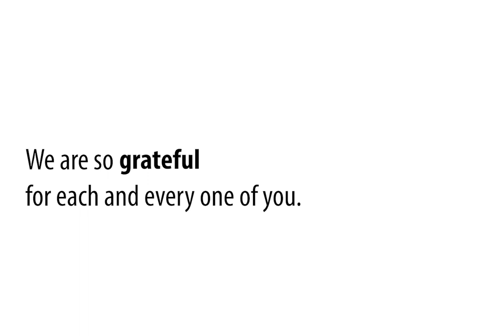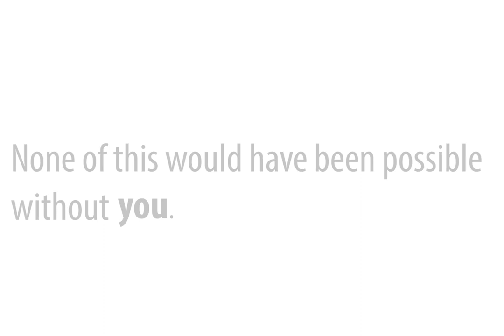Thank you, GIPS Teachers and Staff!